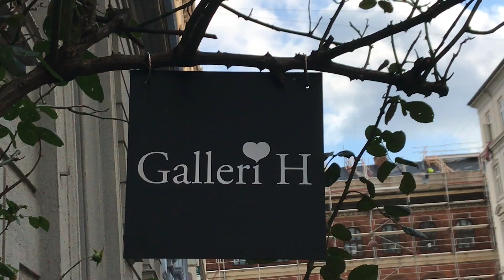Fotoudstilling oktober 2020 i Galleri Hansgaard i København. Martin Dybdal udstilling i Galleri H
I Galleri H er der popupgalleri og udstilling med kunstnere. I oktober 2020 kunne du opleve en udstilling af fotograf Martin Dybdal. Udstillingen viste fotografier af København. Billederne er fotografier fra indre by og ved søerne.

Udstillingen kunne se fra den 4. til den 25. oktober 2020. Det er tredje gang Martin Dybdal udstiller i Galleriet. Der er løbende nye udstillinger med kunstnere i galleriet. Derfor kan du også få galleri h´s nyhedsbrev. Så vil du blive inviteret til ferniseringer.